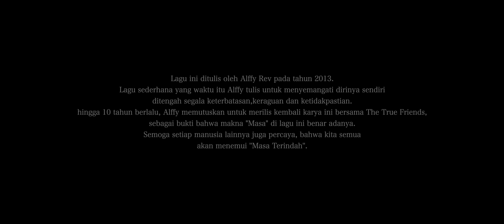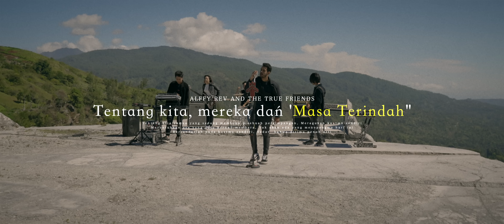Masa Terindah (Official MV) by Alffy Rev and The True Friends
Track 8 of The Album

Alffy Rev and The True Friends, A Grandiose Culmination of Love, Friendship, Imagination, and A Sense of Self

Alffy Rev releases his debut album after a decade-long ideation.